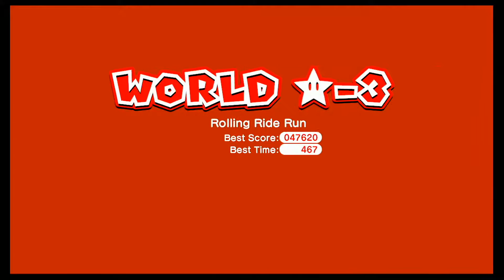Super Mario 3D World - Part 33 - Keep Rollin Rollin Rollin Rollin